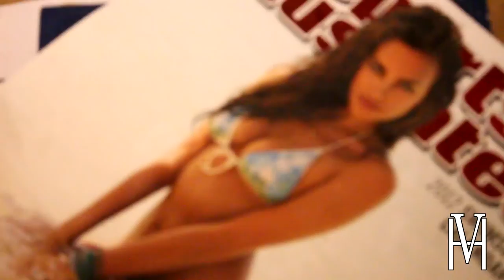Almighty Acid ~ "This Ain't Even My Final Form" (1080p)HD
HaggardVisionz brings you one of the latest tracks from Almighty Acid "This Ain't Even My Final Form", after seeing Rhonda Rousey get her ass whooped it was time to crack some brews and fire up some bowls.